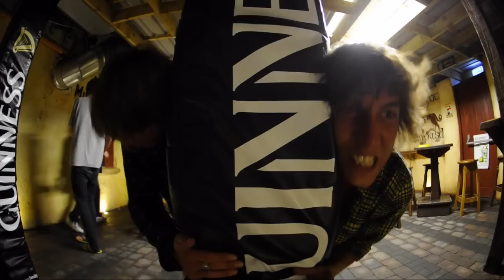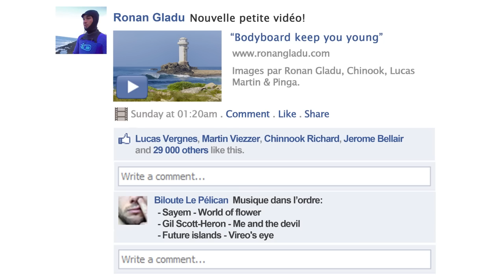Bodyboard keeps you young !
(and a little bit stupid)

A trip to northern Europe with Lucas Vergnes & Jerome "Pinga" Bellair from Reunion Island. Chinook Richard & Martin Viezzer (Gone before the end of the trip) from Brittany.